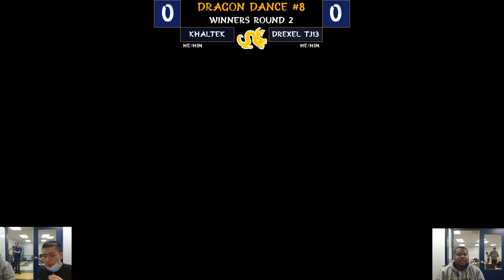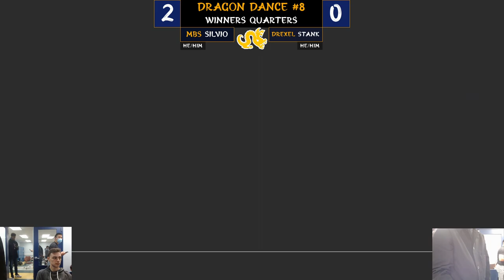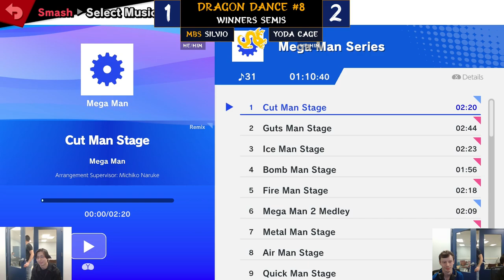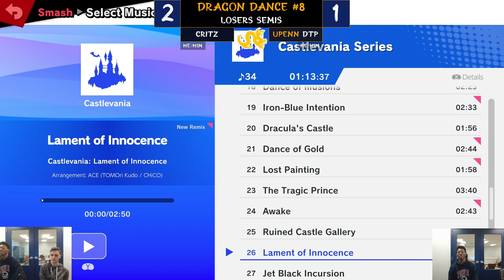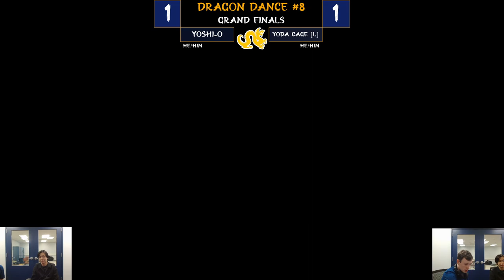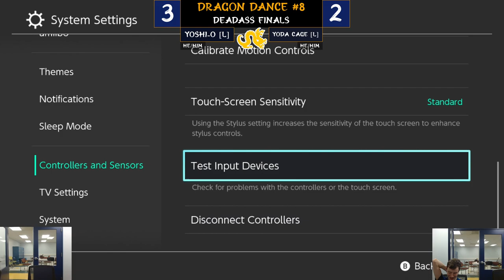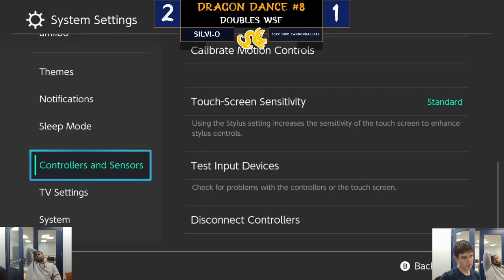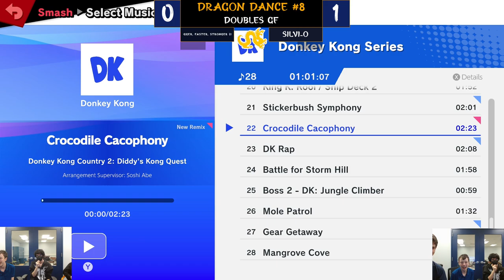Dragon Dance #8: Drexel's Ultimate Monthly (FULL VOD)